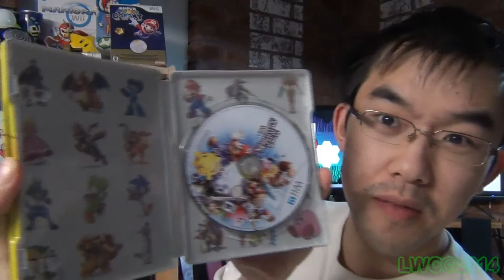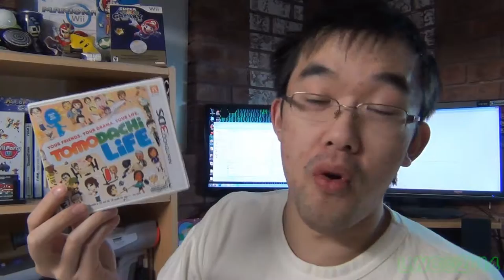Nov 2014 Vlog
Welcome to the November Edition of my Vlog in 2014, here's all the stuff I talk about as quickly as I can.

Videos you might have missed - 0:36
Games/Things I picked up - 1:05 - 3:22
Video plans for December - 7:02
What I've done in November - 8:55

Is It Worth It? NES Remix 1&2

to see it.